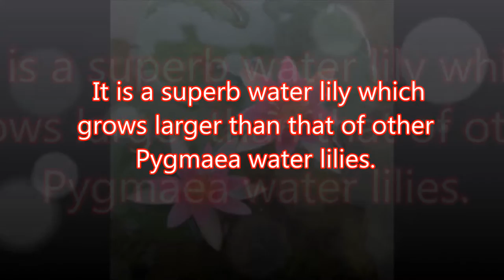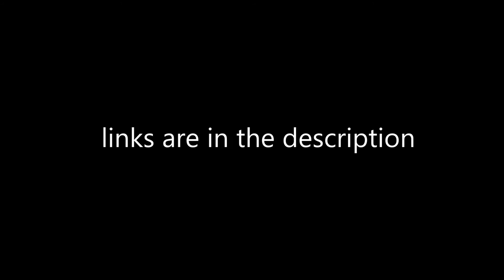Nymphaea Pygmaea Rubra water lily aquatic pond plant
The Pygmaea Rubra water lily aquatic pond plant - Red Waterlily has lovely, deep rose flowers up to 5cm and foliage which grows to 10cm.  It is a superb water lily which grows larger than that of other Pygmaea water lilies.  Pygmaea Rubra is perfect for sinks, tubs and small pools.   Recommended planting depth is 10-30cm.